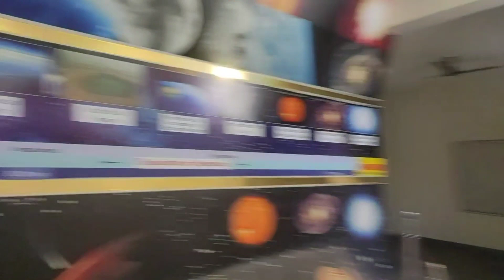Energy Park Vlog//Raipur